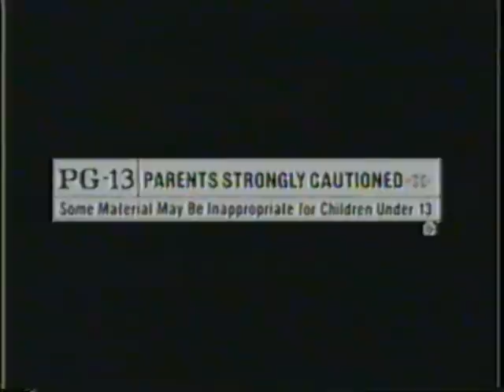MEN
Offten referd as "Shit Happens" this video Placed the Avio Film Festival a few years ago. We all miss the M.I. AMC. My mom said we could make a movie without cursing, Well this is it!